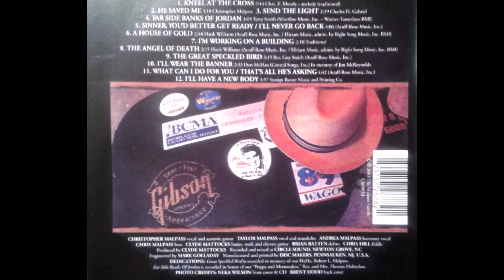THE MALPASS BROTHERS sing THE GREAT SPECKLED BIRD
From 2003  CD -  ALL HE'S ASKING
and in 2017 on Larry's Country Diner